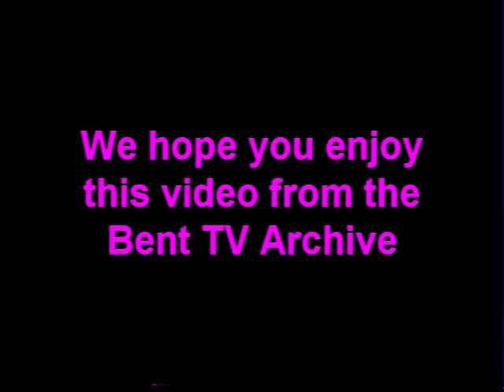Bent TV Archive: SQ S6 Ep4 25OCT2007 (Internalised Homophobia discussion, Pete Dillon)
Studio Q Season 6 Ep 4 - Original broadcast 25 OCT 2007
1. Pete Dillon’s IQ
Presenter: Pete Dillon
The topic of this panel is ‘Internalised Homophobia’
Panel: Cate Pope, Simon Stokes, Joseph Chetcuti, Brett Hayhoe